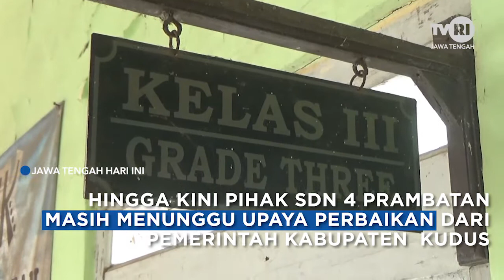KELAS ROBOH SISWA BELAJAR DI MUSHOLA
KUDUS - Tiga ruang kelas SD negeri empat rusak parah bahkan dua atap diantaranya roboh, siswa terpaksa belajar di mushala. Kepala SD Negeri 4 Prambatan Himawanto mengatakan, mengingat kondisi ruang kelas rusak, siswa terpaksa belajar di tempat seadanya, seperti mushola dan gedung serbaguna, juga menyiapkan halaman parkir sebagai tempat pembelajaran tatap muka secara terbuka.

Siswa berharap kondisi kerusakan di kelasnya segera di perbaiki sehingga dapat belajar di dalam kelas. Hingga kini  pihak sekolah masih menunggu upaya perbaikan dari pemerintah, atas kondisi kerusakan sekolah. Robohnya kelas terjadi sejak desember 2020 tahun lalu hingga Januari 2021 dan terus meluas pada ke tiga kelas sekarang ini.

-dt/rk